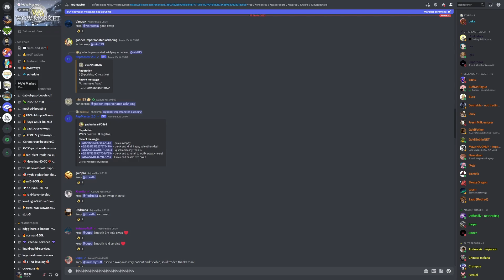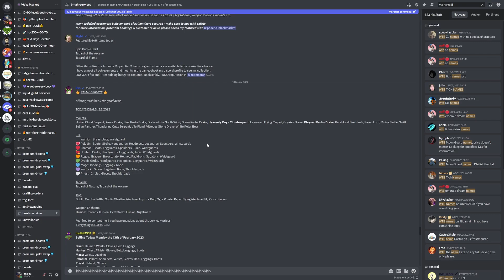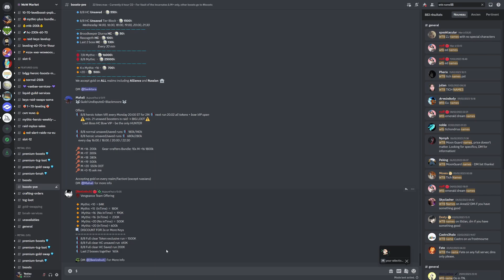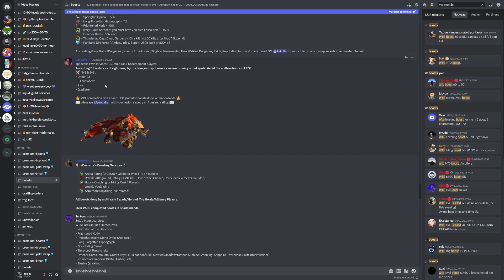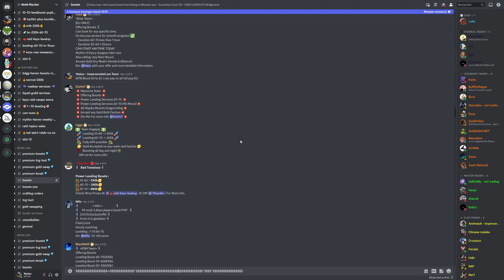11 METHODES POUR FAIRE DES PO - DRAGONFLIGHT WOW GOLD FARMING FR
Bienvenue sur ce guide de gold farming sur wow Dragonflight !
C'est actuellement 1 très bonnes et simples méthodes sur wow pour se faire des Golds sur WoW !

00:00 Intro
00:16 250k PO en un click
00:35 Seconde Intro Importante
1:24 Vente de Pseudo
1:58 Vente d'ID
2:31 Service du BMAH
4:30 Gold Swapping
5:15 Boost PVE
5:25 Boost Level
5:57 Boost PVP
6:00 Monture en Open World
6:36 Vente de Réputations et de Titres
6:48 Vente de familiers rare pour les Hunts
7:09 Circuit Glyphes de Vol Dragonflight
7:54 FIN